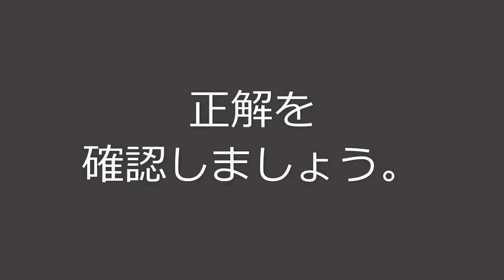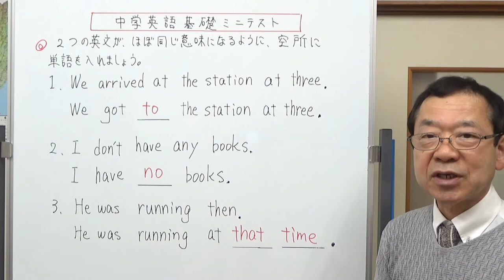穴埋め問題6 高校受験対策 中学英語基礎ミニテスト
2つの英文が、ほぼ同じ意味になるように空所を埋める問題です。